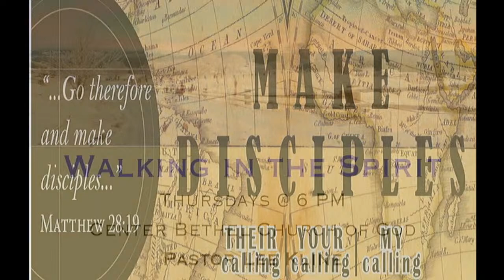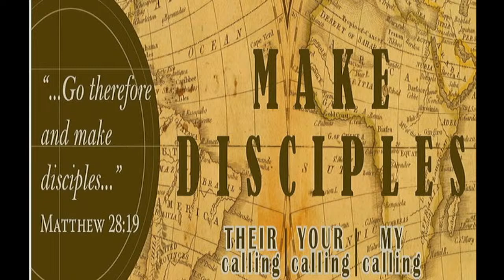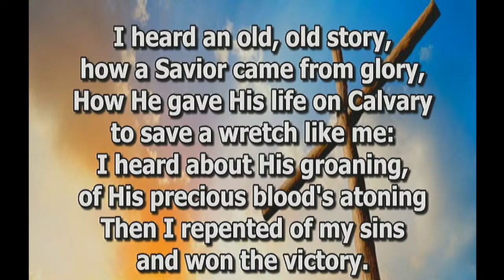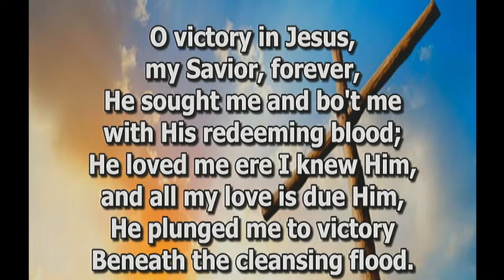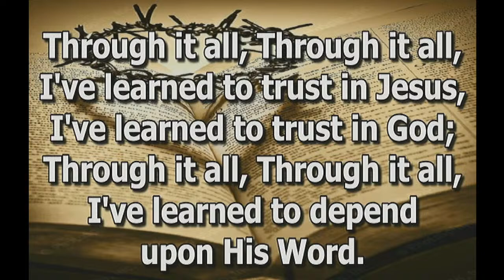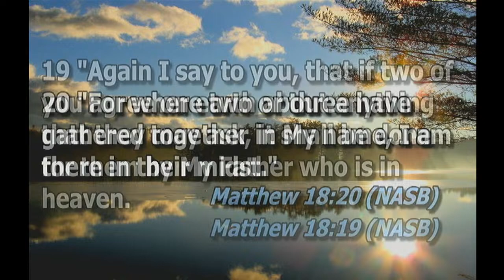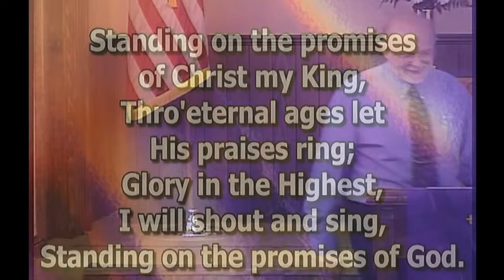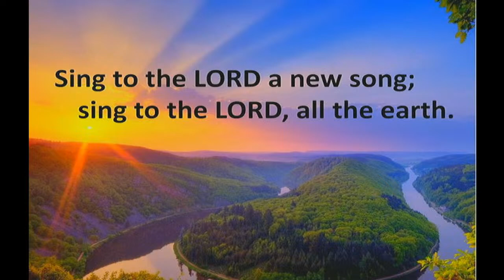CBCOG Worship Service for Feb 18, 2024.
This is the Sunday morning worship service with the Center Bethel Church of God for Feb 18, 2024.